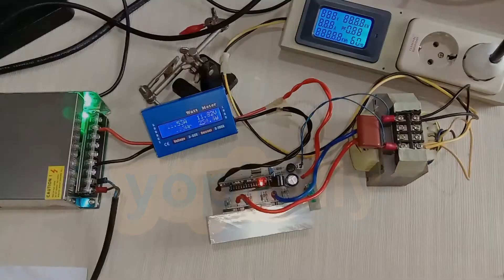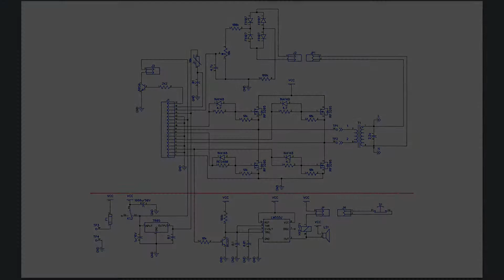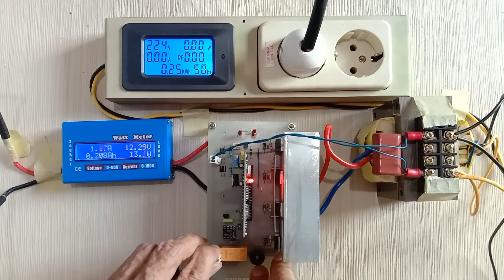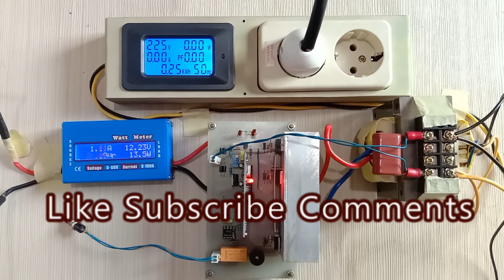EGS002 Inverter dengan alarm suara & relay untuk proteksi under / over voltage.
Penambahan Alarm suara + Proteksi pada rangkaian H-Bridge inverter 12V ke 220V dengan SPWM EGS002. Proteksi dapat dipilih yaitu default EGS002 atau fungsi tambahan yaitu inverter mati ketika alarm dan buzzer bersuara kontinyu (EGS 002 juga mati).